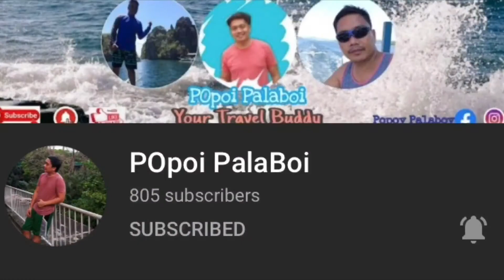GUMAWA TAYO NG PABORITO KONG SAGO | itsmeRHYZ